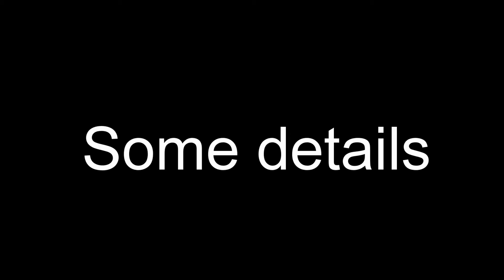EXO Sehun painting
Painting Sehun from EXO.